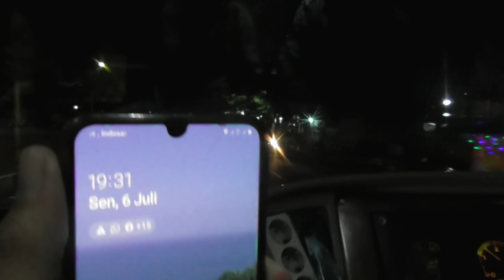Begini kalau Mr Gaplex ketemu istri & putri nya di dalam Bus Alfarruq Luragung